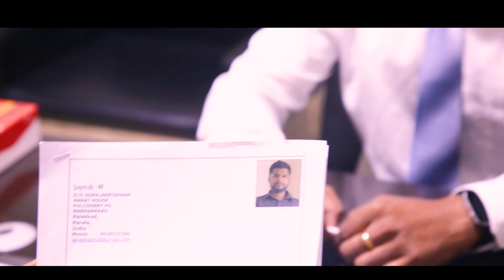TARGET | THRILLER SHORT FILM | DIRECTED & EDITED BY KIFLI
AN ATTEMPT BY TWO PEOPLE TO KILL THE REAL CULPRITS VIRUS OF THE MISERY IN THEIR LIVES.

DIRECTOR : KIFLI
EDITOR      : D.K
B.G.M        : MAHESH CHANDRAN
STUDIO      : MCP MEDIA
CAMERA    : LIJO SEBASTIAN

ON SCREEN FACES
C.K MADHU
JAYESH
LIJO SEBASTIAN
VISWANATH
SUKUMAR
SANIL ARJUNAN

Special Thanks to - Sree Auto Sharjah